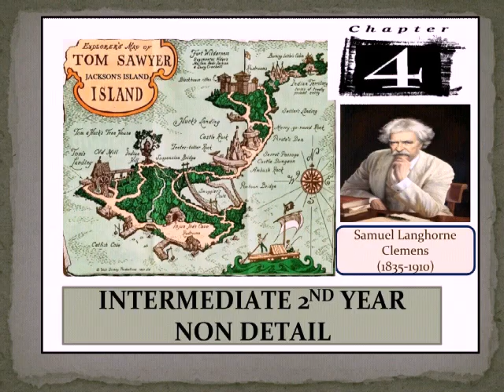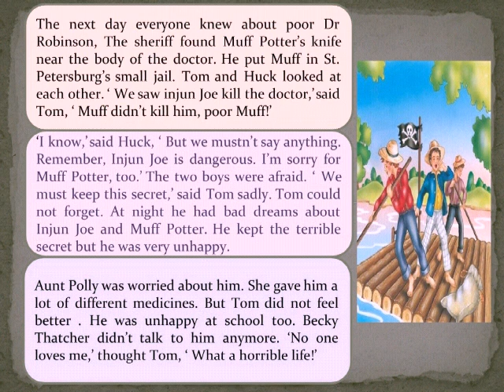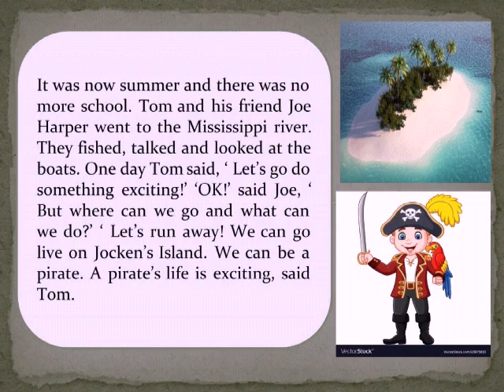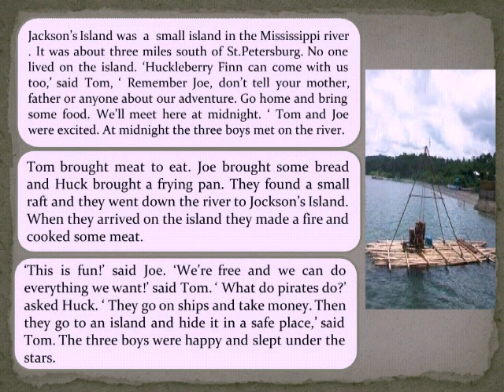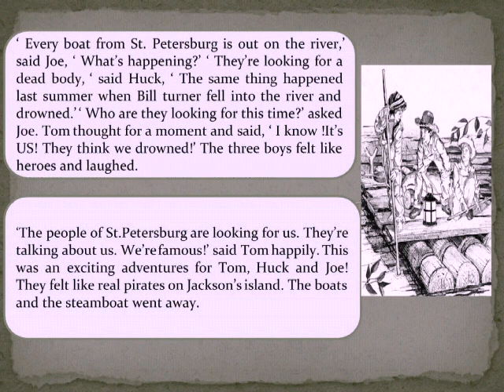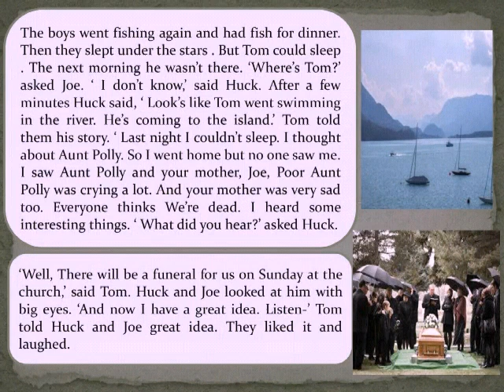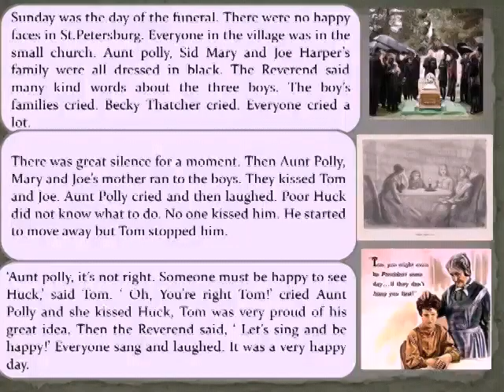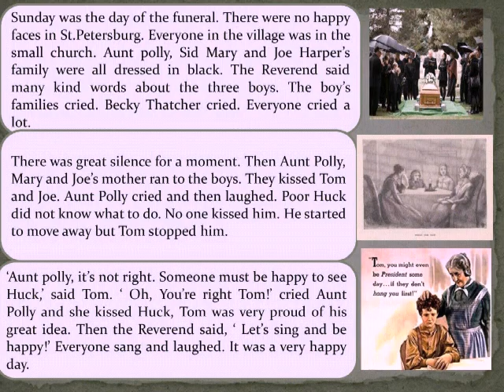The Adventures of Tom (CHAPTER 4)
JOKSONS ISLAND Explained by G S SARITHA SPACE JUNIOR COLLEGE KADIRI